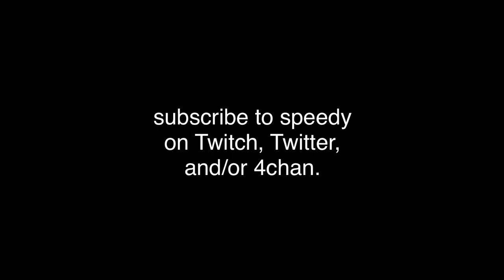Just Speedy Things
Happy post-International Yo Day!!